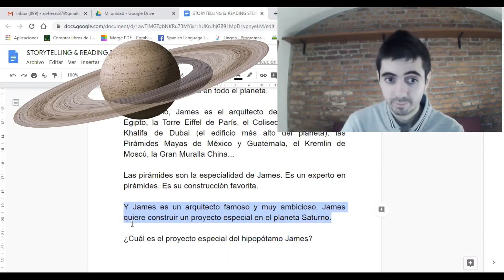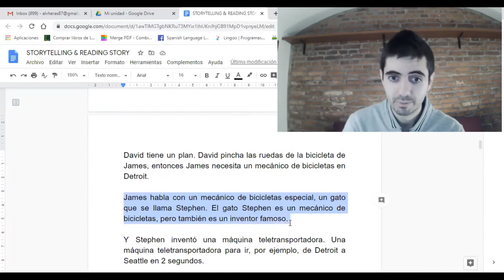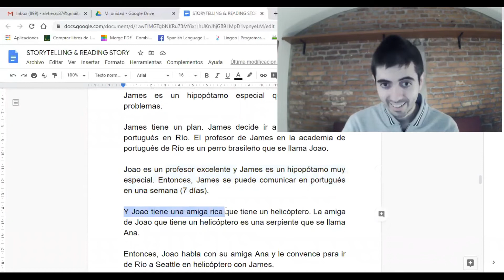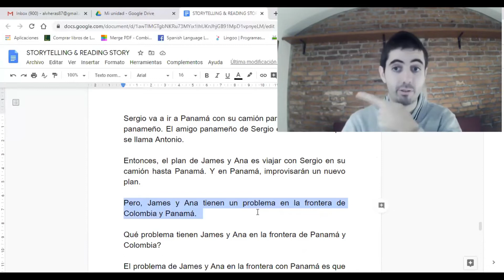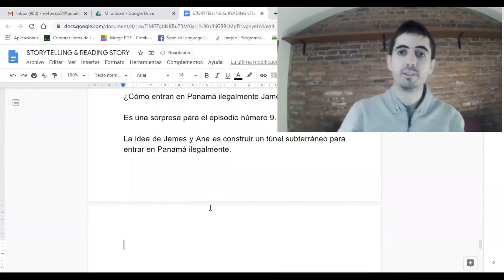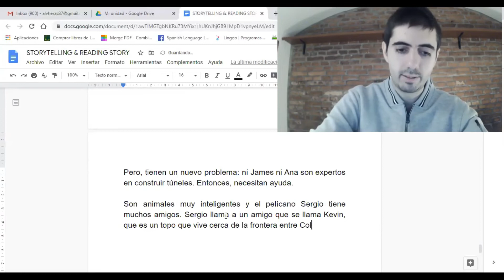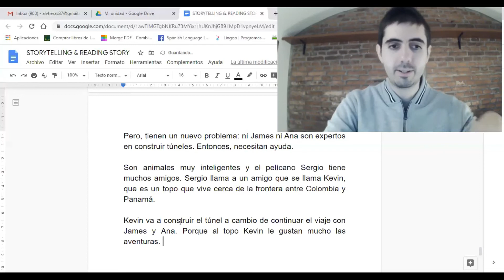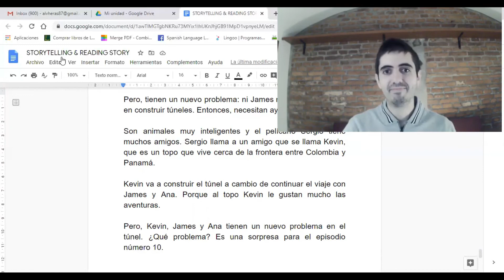Beginner SPANISH Lessons on Youtube❗ For YOU to Have FUN and LEARN (Lesson #9)